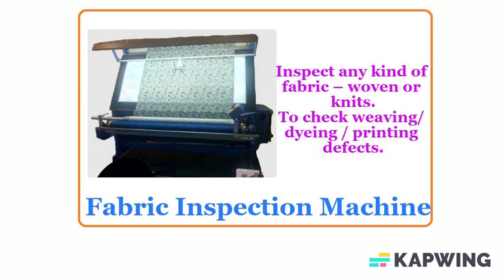Fabric Inspection Machine -working video- flat folding to roll |Q-Test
 Inspect woven  fabric
 To check weaving/ dyeing / printing defects.
 To measure the length of fabric inspected and indicates in the meter counter.
 To convert small rolls/ takas – flat to bigger rolls.